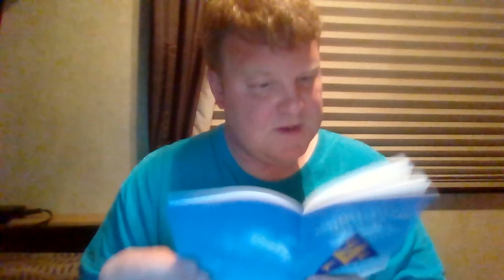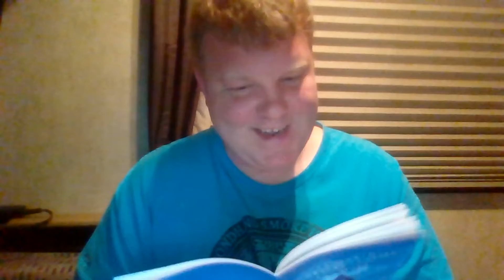Item get Ocarina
Saria gave it to me